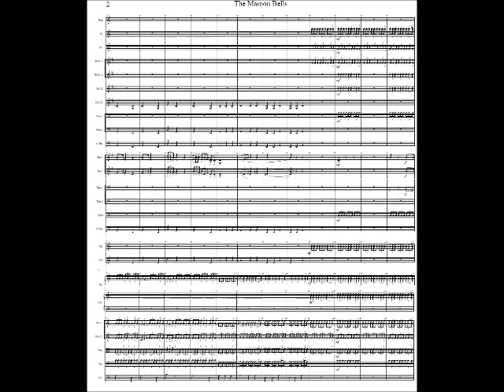Maroon Peak, Beautiful and Deadly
Maroon Peak may be the most photographed and iconic Colorado Mountain. Gerry Roach reported a picture of it hung in a remote Peruvian Cantina.